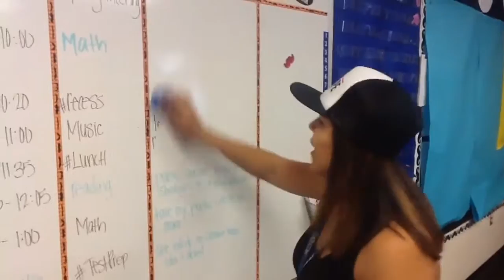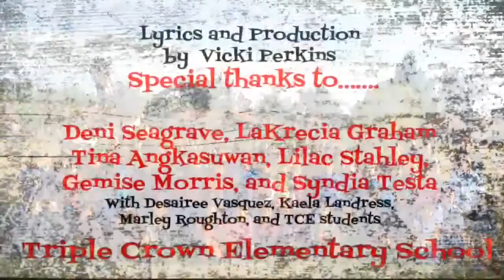TCE TESTING VIDEO 2016